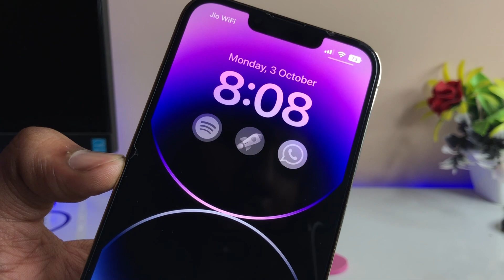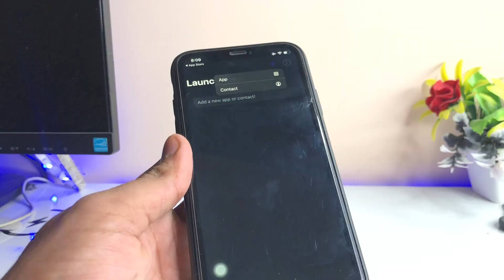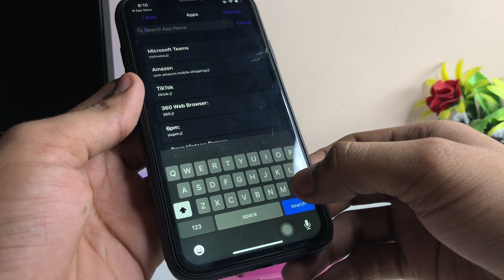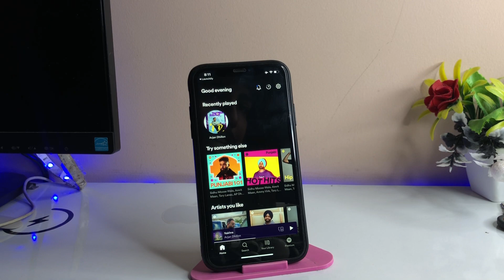ios 16 update for iPhone 7 - App shortcuts in lock screen in iPhone ios 16